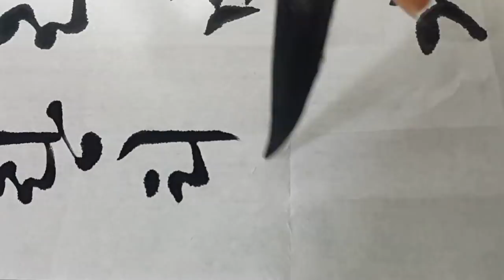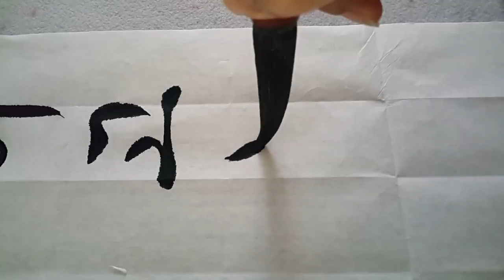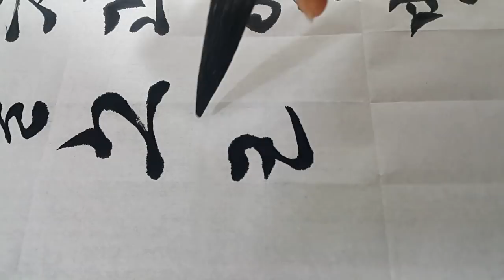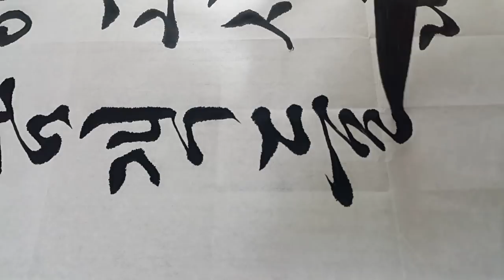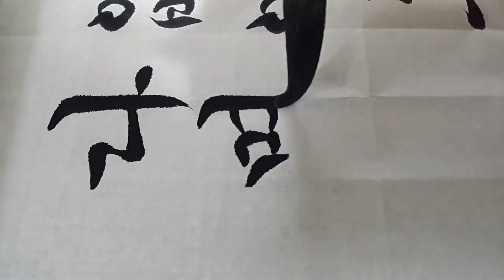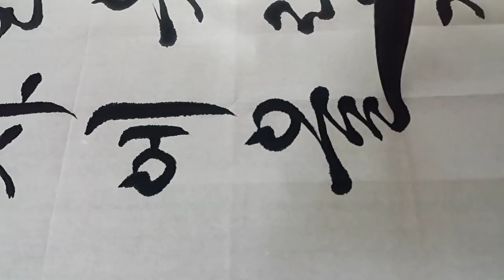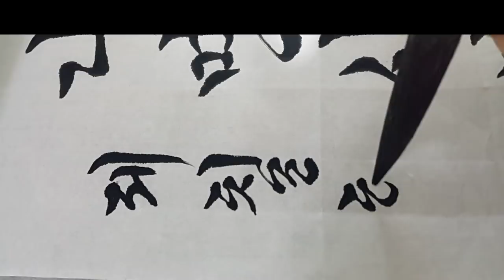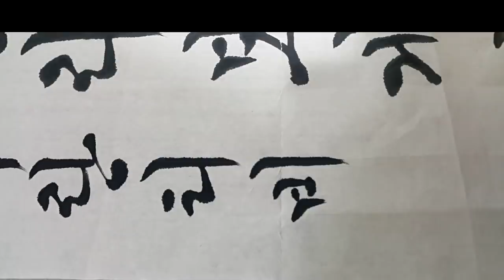제7회 전국회헌(안향)선생 휘호대회 명제 쓰기 (소수서원지 475쪽/이황)서예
***글씨를 바르게 보시려면 핸드폰 화면 오른쪽 아래
       네모 누르시면 볼 수 있습니다.***
명제2
풀도 사람의 뜻과 일반이고 시내는 끊임없이 흐르는 물소리
유람객들 믿지 못한다면 시원한 빈 정자에 올라 보게나.